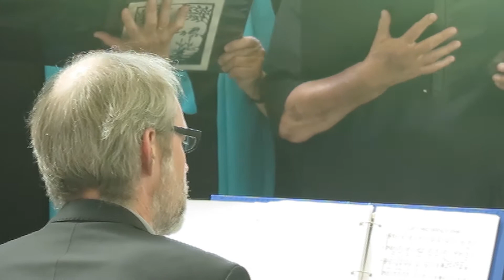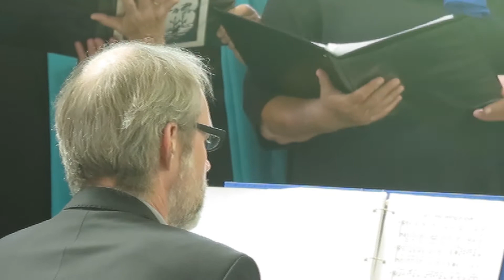Ry Seniorkor 30 års jubilæum del 2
Lydoptagelse: SRN
Videooptagelse: Lone Frank
Redigering: Danne Johansen